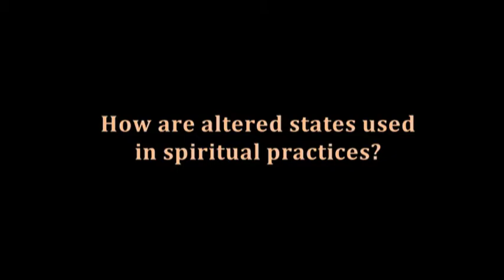Altered states of consciousness in spiritual practice - Arthur Hastings, Chronicles 1